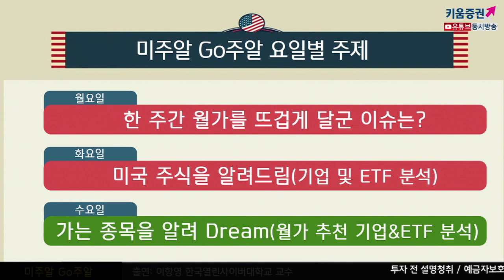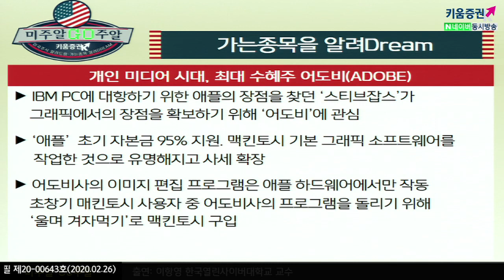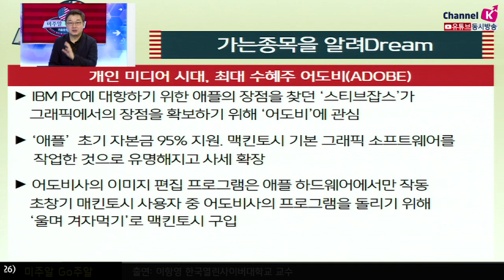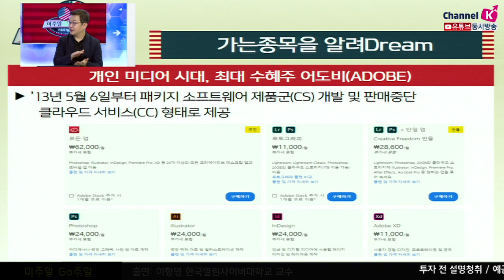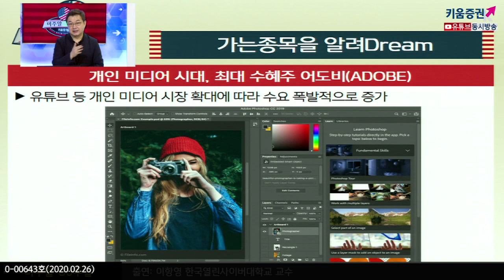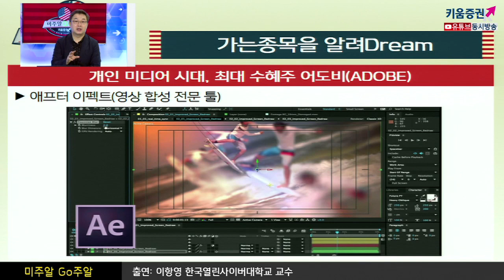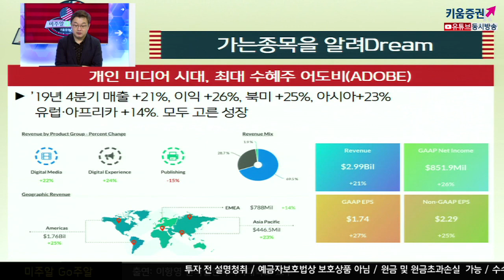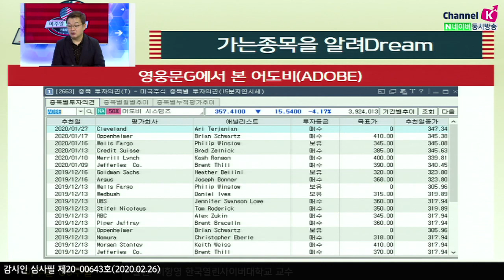[해외주식투자] 미주알 GO주알 /개인 미디어 시대 최대 수혜주 어도비 ADOBE​(20.02.26)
포토샵, 프리미어 등으로 유명한 글로벌 컴퓨터 소프트웨어 기업​

​IBM PC에 대항하기 위한 애플컴퓨터의 장점을 찾던 스티브잡스가
그래픽에서의 장점을 확보하기 위해 어도브에 관심
초기 자본금의 95%를 애플이 지원
​​애플 맥킨토시 기본그래픽 소프트웨어를 작업한 것으로 유명해지고 사세가 확장​

유튜브 등 개인 미디어시장 확대에 따라 수요 폭발적으로 증가

19년 4분기 매출 +21%, 이익 +26%
북미 +25%, 아시아+23% , 유럽 아프리카 +14% 모두 고른 성장 ​